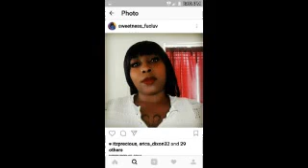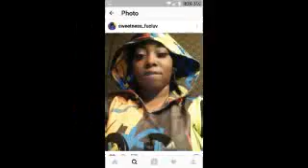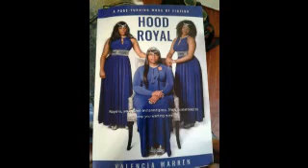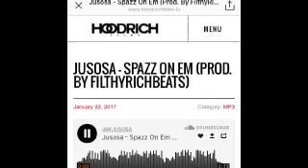Part A Adamsville mixtape